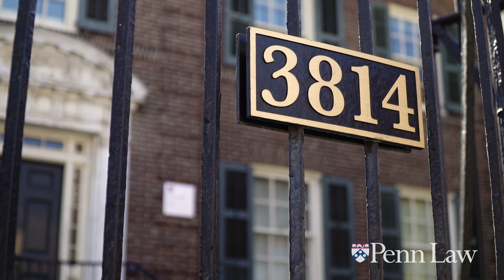Jamil Favors L'17 - The Politics Certificate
The Politics Certificate offers current and aspiring leaders a practical education to working in the political realm. The certificate has a broad-based curriculum and covers the fundamental competencies of political management. Upon completing the certificate, students will be prepared to work in a wide range of spheres ranging from political consulting to elected office to politically-based governmental positions.